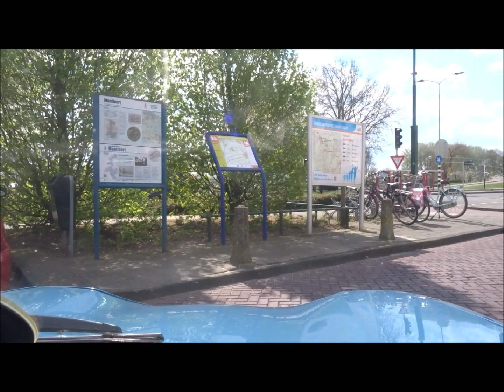Voorjaarsrit 2019 (Ami Vereniging Nederland)